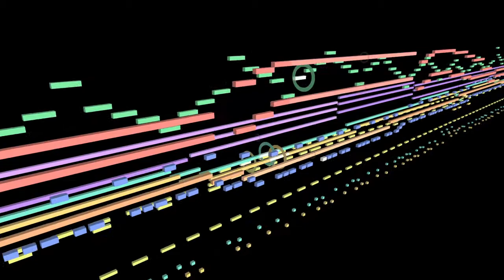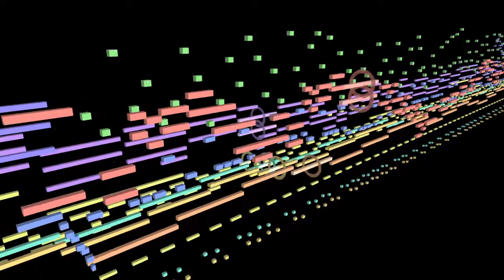【アレンジ】車椅子の未来宇宙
「大空魔術 ～ Magical Astronomy」より、「車椅子の未来宇宙」のアレンジです。
ほぼ原曲耳コピな感じのシンプルなアレンジになっています。

= = = = = = = = = 楽曲配布中 = = = = = = = = =
【BOOTH】
※Fantiaは無料版のみです。
※有料版は支援用です。